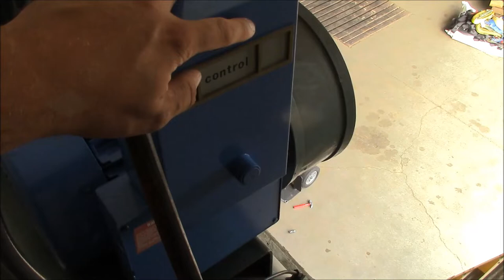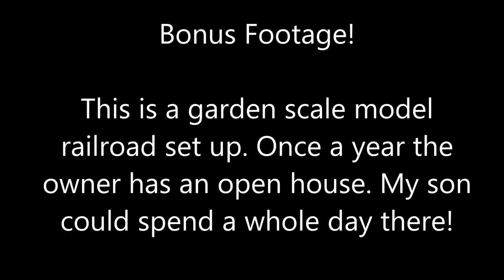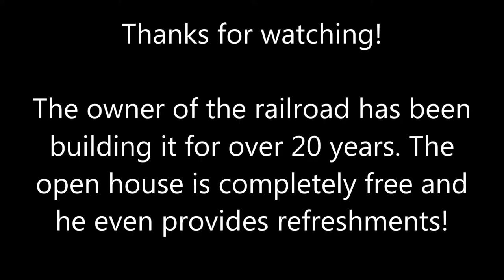New Shop Tour!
We finally check out the new shop! It's a giant mess, but at least it's a mess that I own!